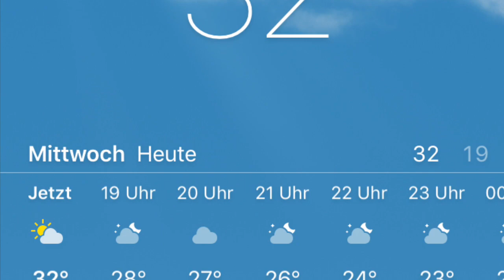Disney Cultural Representative Program Q&A Part 2 - CRP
Now in this lovely video I will answer FAQ questions like:

+ What if you need to see a doctor?

+ Do you have any regrets?

+ What are the best places to shop with the best deals ?

+ What if I have tattoos ?

And many more relevant questions I will answer that most CRP, ICP, ECP and CPs have!